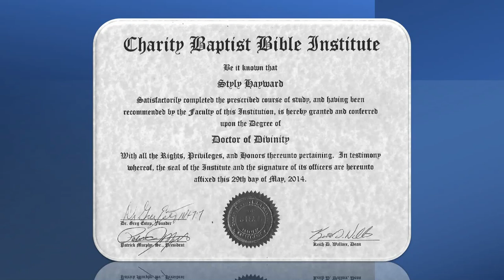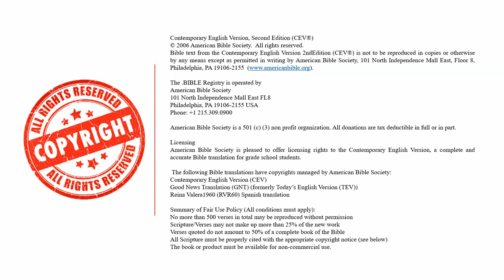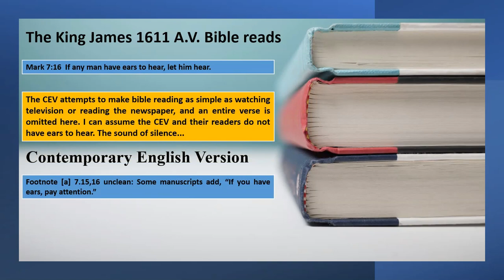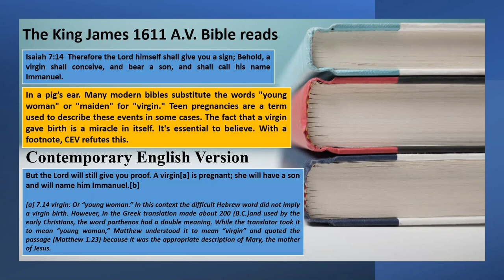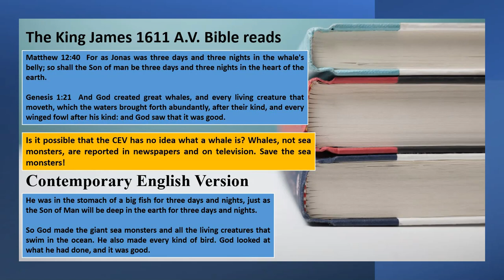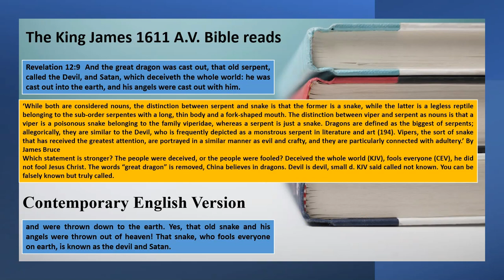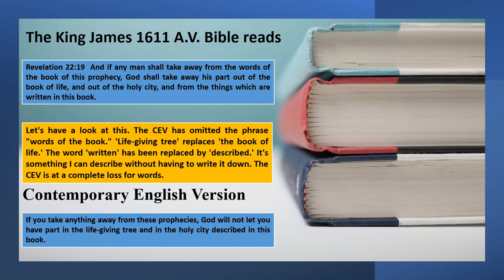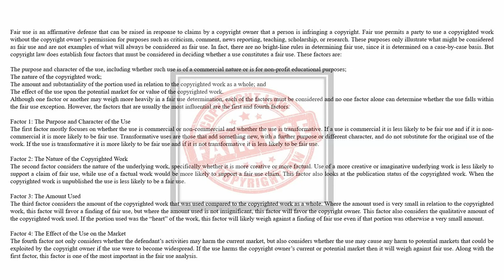The KJV vs CEV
A side-by-side comparison of the two bibles.